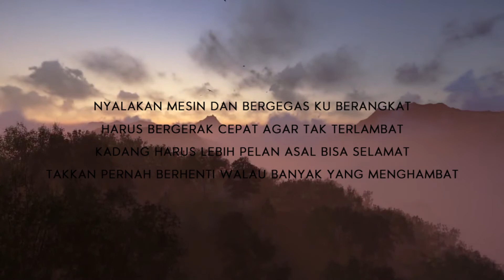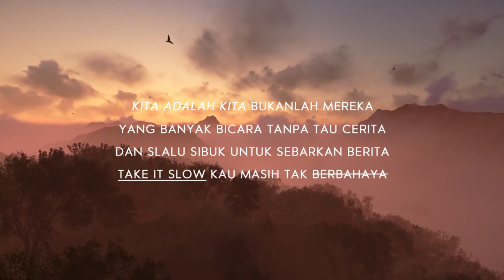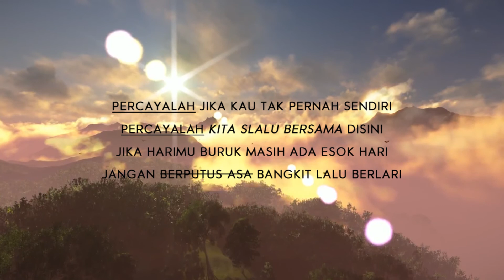Honey Badger Killed - Kita [Lyric]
" Begitu banyak nikmat yang KITA dapat , namun KITA slalu mengeluh . Syukuri saja & terima apa adanya karena KITA adalah KITA . "
Selamat merayakan hari raya idul fitri